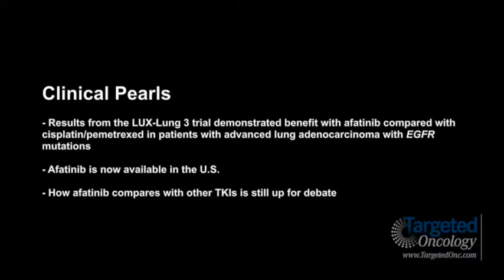Dr. Mok on the Utility of Afatinib in Lung Cancer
For more resources anTony S.K. Mok, BMSc, MD, FRCPC, professor, Department of Clinical Oncology, Chinese University of Hong Kong, Prince of Wales Hospital Hong Kong, China, discusses the utility of afatinib in patients with lung cancer.